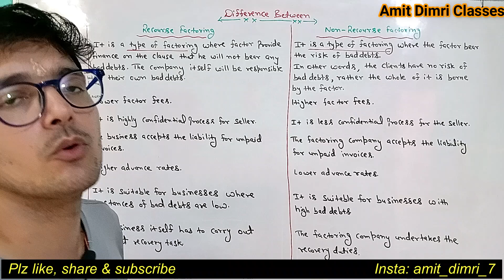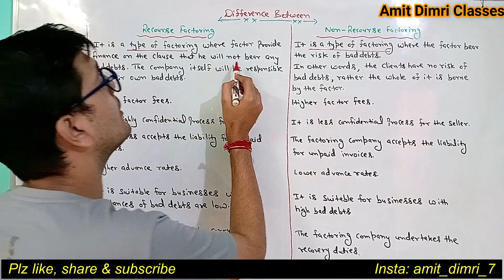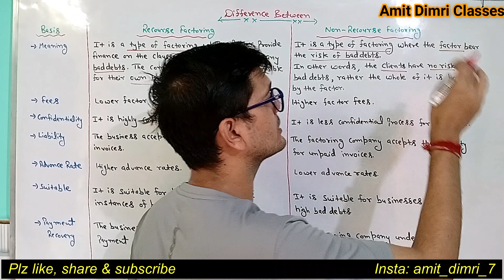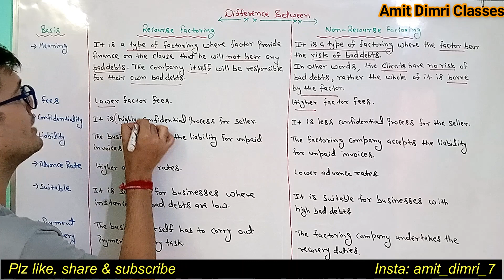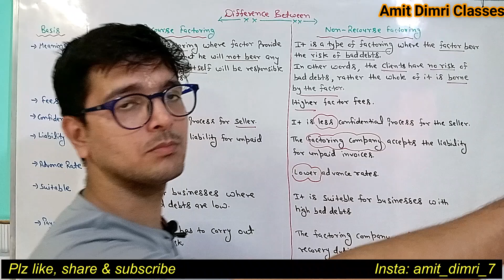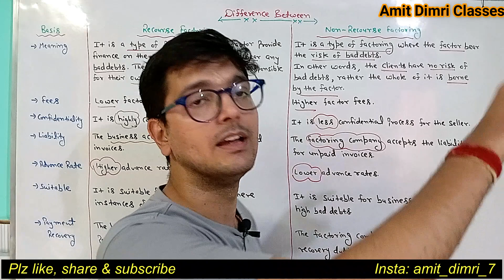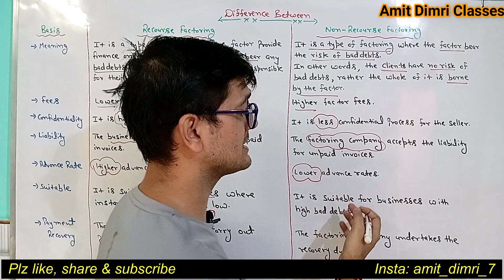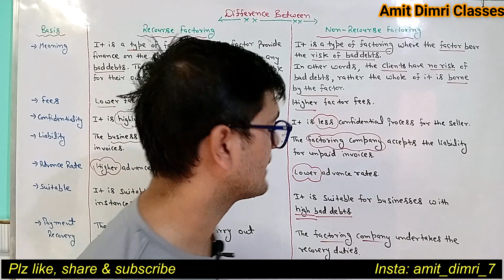Difference between Recourse Factoring and Non-Recourse Factoring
What is Recourse Factoring?
What is Non-Recourse Factoring?